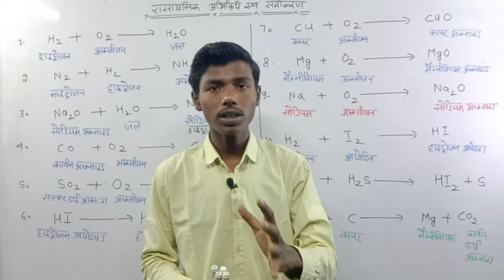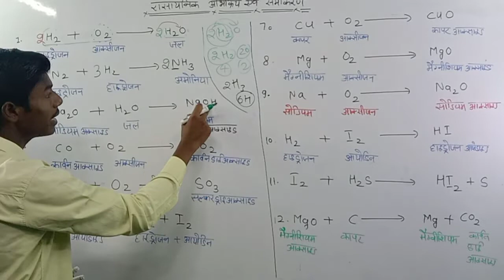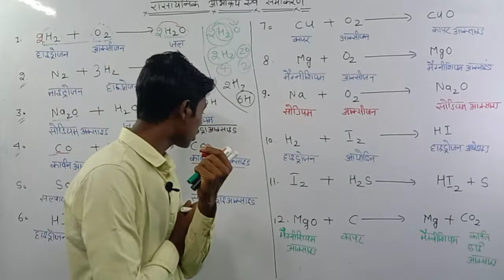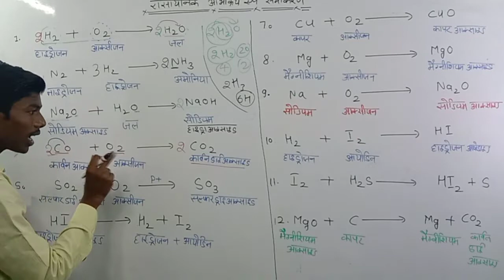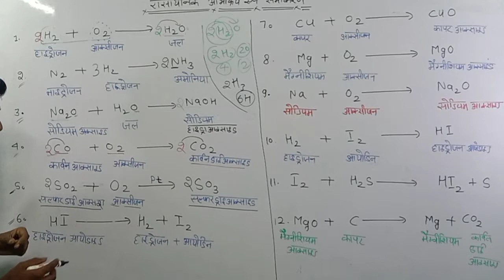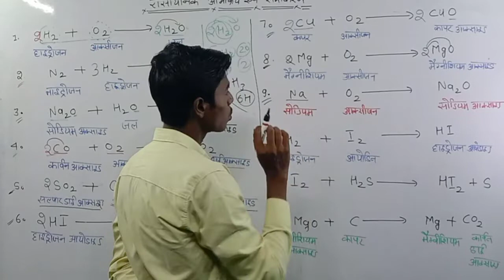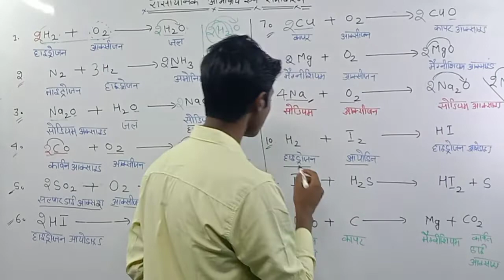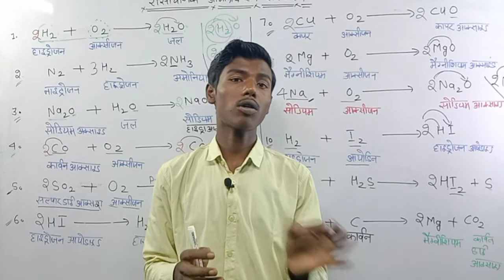Chemical Reactions and Equations in Hindi | रसायनिक समीकरण को संतुलित करना | Class 10 Science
other queries

 science lesson 1 class 10
science chapter 1 class 10
science chapter chemical reactions and equations
chemical reaction and equation class 10 science chemical reactions and equations
science class 10 chapter 1 science class 10 chapter 1

hasteg